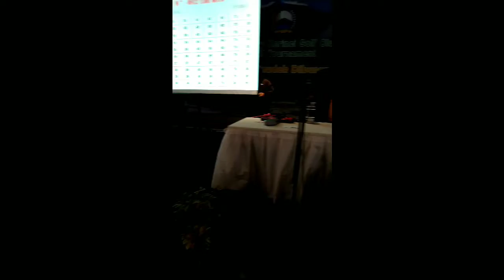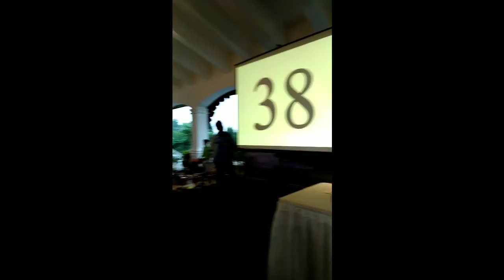Roda berputar...akhirnya MC lera itu jadi tukang ketik